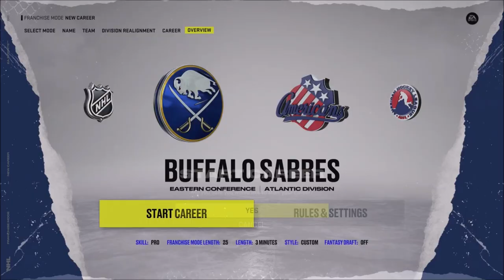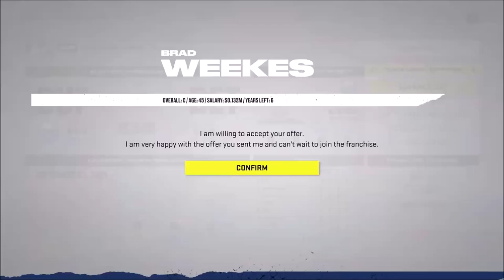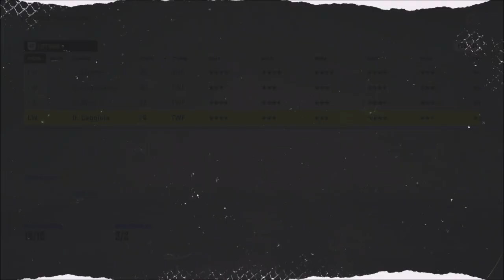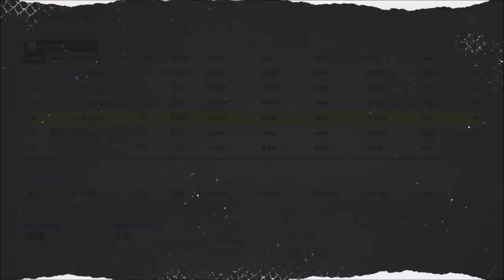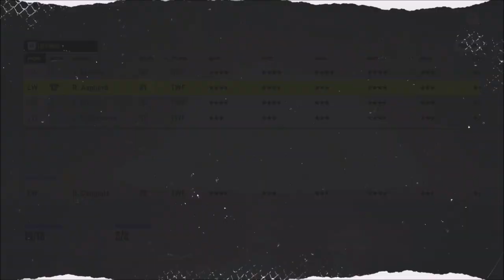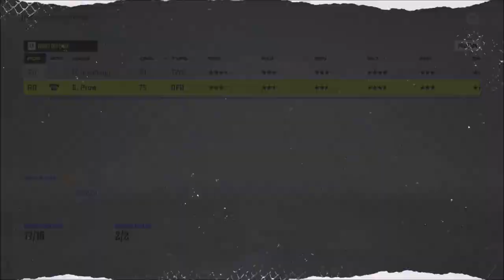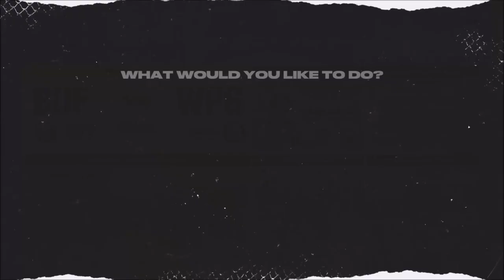Helping Out Dahlin! - NHL 22 Franchise Mode - Let's Play part 1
We restart a brand new franchise with the Buffalo Sabres and try to improve on their roster.